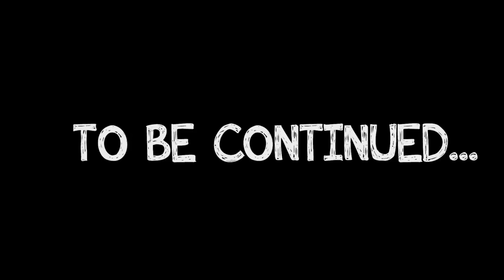Groovy, o marciano e Phoebe se vestem para celebrar o Carnaval. Doçura ou travessura?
Groovy The Martian finalmente em Português!

Phoebe e Groovy estão se preparando para a festa a fantasia de Carnaval. Eles vão se divertir muito! Mas quando saem com o resto das crianças ... não há ninguém! O que aconteceu? Onde estão as crianças? Aproveite o Carnaval se disfarçando. Doçura ou travessura?

Para ver mais desenhos para crianças e rimas de berçario nenhum olvides pasarte por nuestro canal.

Groovy o Marciano é os melhores desenhos animados para crianças!